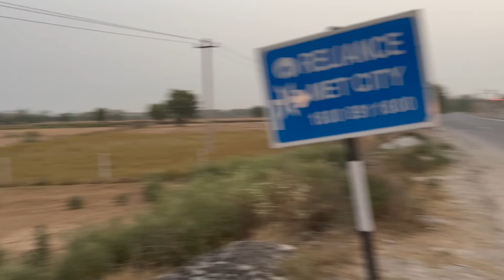Family Kay Pass Vapis 😍 Jaipur To Kashmir Ride